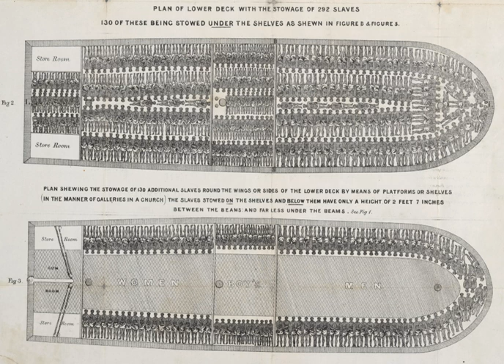Atlantic slave trade | Wikipedia audio article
This is an audio version of the Wikipedia Article:
Atlantic slave trade

- Socrates

SUMMARY
The Atlantic slave trade or transatlantic slave trade involved the transportation by slave traders of enslaved African people, mainly to the Americas. The slave trade regularly used the triangular trade route and its Middle Passage, and existed from the 16th to the 19th centuries. The vast majority of those who were enslaved and transported in the transatlantic slave trade were Africans from central and western Africa, who had been sold by other West Africans to Western European slave traders (with a small number being captured directly by the slave traders in coastal raids), who brought them to the Americas. The South Atlantic and Caribbean economies especially were dependent on the supply of secure labour for the production of commodity crops, making goods and clothing to sell in Europe. This was crucial to those western European countries which, in the late 17th and 18th centuries, were vying with each other to create overseas empires.The Portuguese were the first to engage in the Atlantic slave trade in the 16th century. In 1526, they completed the first transatlantic slave voyage to Brazil, and other European countries soon followed. Shipowners regarded the slaves as cargo to be transported to the Americas as quickly and cheaply as possible, there to be sold to work on coffee, tobacco, cocoa, sugar and cotton plantations, gold and silver mines, rice fields, construction industry, cutting timber for ships, in skilled labour, and as domestic servants. The first Africans imported to the English colonies were classified as "indentured servants", like workers coming from England, and also as "apprentices for life". By the middle of the 17th century, slavery had hardened as a racial caste, with the slaves and their offspring being legally the property of their owners, and children born to slave mothers were also slaves. As property, the people were considered merchandise or units of labour, and were sold at markets with other goods and services.
The major Atlantic slave trading nations, ordered by trade volume, were: the Portuguese, the British, the French, the Spanish, and the Dutch Empires. Several had established outposts on the African coast where they purchased slaves from local African leaders. These slaves were managed by a factor who was established on or near the coast to expedite the shipping of slaves to the New World. Slaves were kept in a factory while awaiting shipment. Current estimates are that about 12 million Africans were shipped across the Atlantic, although the number purchased by the traders was considerably higher, as the passage had a high death rate. Near the beginning of the 19th century, various governments acted to ban the trade, although illegal smuggling still occurred. In the early 21st century, several governments issued apologies for the transatlantic slave trade.